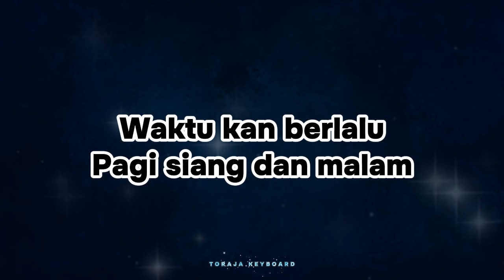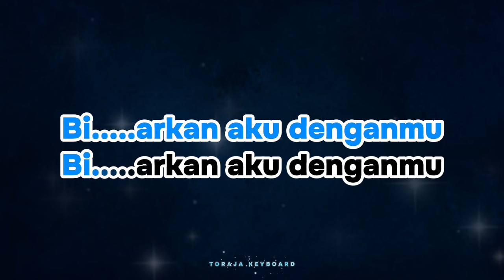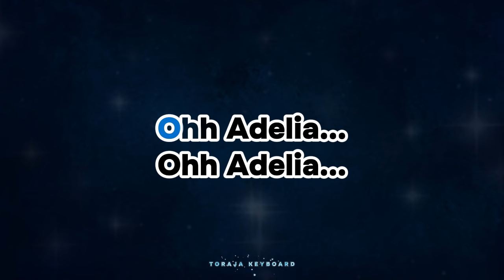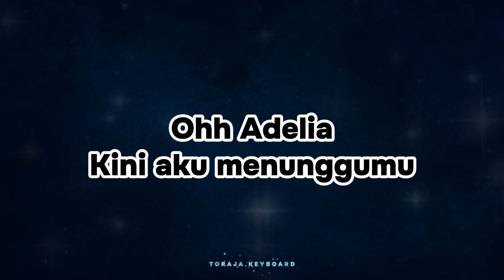KARAOKE LAGU ADELIA (Kapan Kau Kembali)- Cipt. Adi Bere Bein | Nada Pria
Terima Kasih sudah singgah sejenak di channel ini

Lirik Lagu Adelia-Adi Bere Bein

Waktukan berlalu
pagi siang dan malam
hooo ooooo
aku denganmu

akupun tak mau
bila kamu menghilang
bi...arkan aku denganmu
bi...arkan aku denganmu

oh adelia
kini aku menunggumu
oh adelia
kapan kau kembali

disini
aku selalu menunggumu
oh adelia
kini aku menunggumu

oh adelia
kapan kau kembali
disini
aku selalu menunggumu

Intro

akupun tak mau
bila kamu menghilang
bi...arkan aku denganmu
bi...arkan aku denganmu

oh adelia
kini aku menunggumu
oh adelia
kapan kau kembali

disini
aku selalu menunggumu
oh adelia
kini aku menunggumu

oh adelia
kapan kau kembali
disini
aku selalu menunggumu

oh adelia
oh adelia
oh adelia
oh adelia

oh adelia
oh adelia
oh adelia

oh adelia
kini aku menunggumu
oh adelia
kapan kau kembali

disini
aku selalu menunggumu
oh adelia
kini aku menunggumu

oh adelia
kapan kau kembali
disini
aku selalu menunggumu

disini
aku selalu menunggumu..